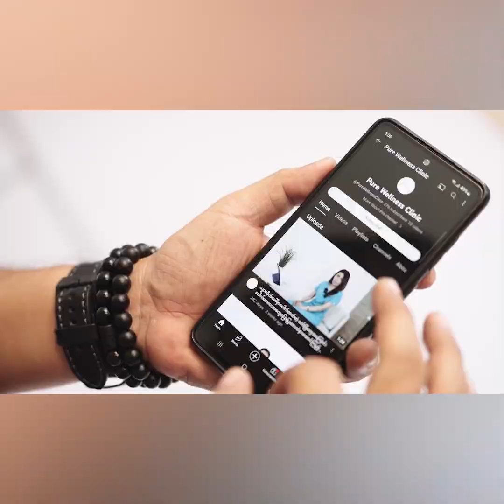"မူစကူဒူးကိုဖွင့်ဆိုရင် ကျွန်တော်အမှောင်ထဲကထွက်ရမှာမဟုတ်ဘူး" မိုးစက်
နောက်ပိုင်းအလှူတွေ ဆက်တိုက်လုပ်နေပေမယ့် အရင်လို social media မှာ မိုးစက်ဘာလို့မတင်ဖြစ်တော့တာလဲ?